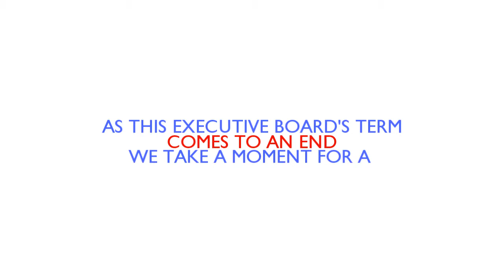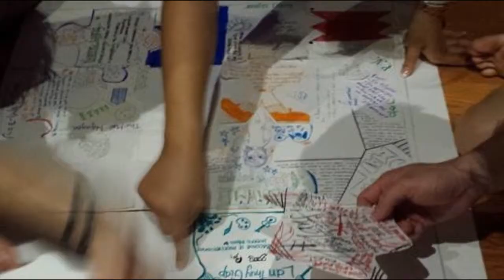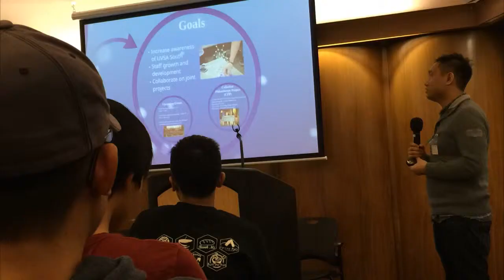UVSA South - Two Years' Review, 2015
At the end of this Executive Board's term, we take a minute to look back at our accomplishments as UVSA South these past two years.